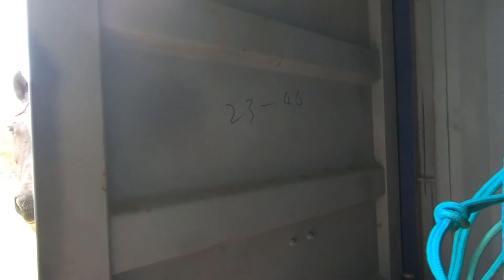Horse Gets Bitten on Eyelid by Bug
Our Red Dunn horse Mark was bitten by a bug (we believe) a couple of days ago. His lower eyelid is swollen, but he appears to be fine. I will update this video with his progress.